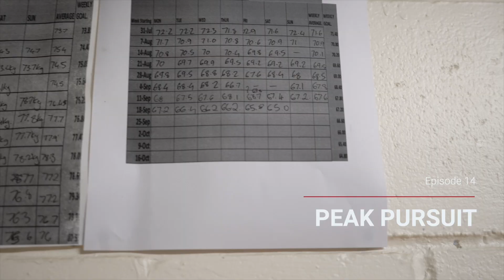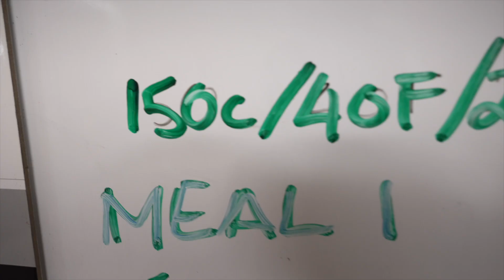HOW TO STAY CONSISTENT WITH DIET AND TRAINING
MY 3 TIPS THAT HELP ME:

1. The Power of Why
The journey starts with understanding your 'why'. Is it for better health? Maybe you want to look your best for an upcoming event, or perhaps you're training for a particular sport. Whatever it is, that reason will be your anchor.

Overcoming the Challenge: On days when motivation is not 100%, remind yourself why you started. Visualize the end result and let it fuel your discipline. Literally keep the end goal in mind always.

2. Set SMART Goals
SMART goals are Specific, Measurable, Achievable, Relevant, and Time-bound. Instead of just saying, "I want to lose weight", try "I want to lose 10 pounds in 3 months by exercising 5 times a week and cutting down on processed foods". Be specific.
Overcoming the Challenge: Break your main goal into smaller milestones. Celebrate every achievement to keep the momentum going. For example, my 20-week diet is broken up into 7 parts. 1 month, 2 months, 3 months, 4 months, 5 months peak week and post show re-comp. Keep it simple.

3. Mind Over Matter
Arguably, the most significant battles you'll face is within your own mind. The voice that says, "One more rep is too hard" or "This diet isn't worth it" can be loud. But, remember, discipline is like a muscle; the more you exercise it, the stronger it becomes.

Overcoming the Challenge: Mental resilience can be cultivated. When negative thoughts arise, counter them with positive affirmations. Over time, this can rewire your mindset to be more aligned with your goals. I recite a poem which is called “don’t quit” and in times when things aren’t seeming to go the way I want them too. That poem gives me that little bit more hope to fight another day.

PEAK PURSUIT (shred series) It's all about growing and becoming better. Wanted to give this series a name so it can have a deeper meaning: that we are bringing our best.